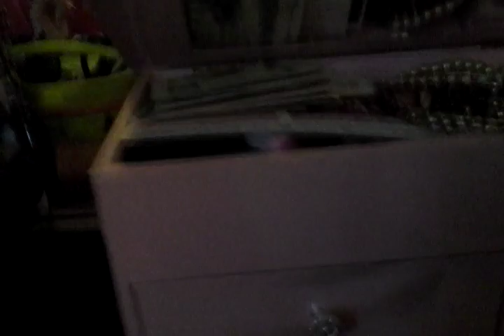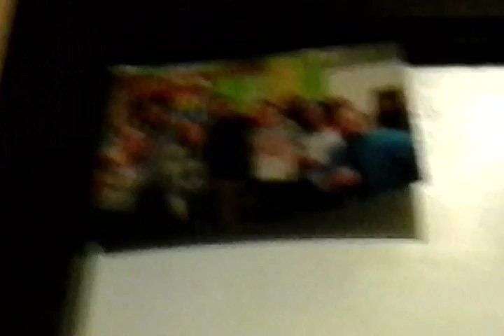Showing you stuff around the room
So the thing fell but we picked it up